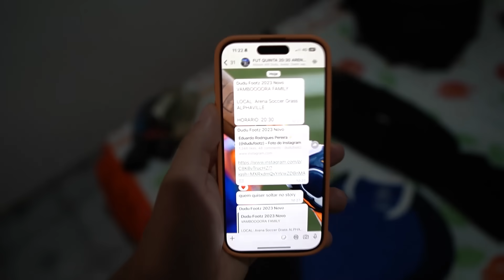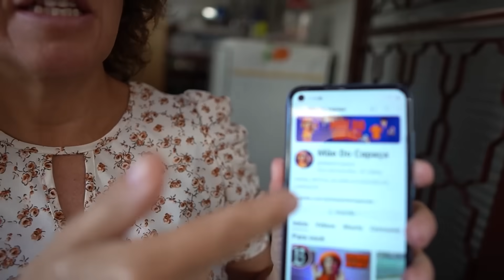ACHEI A MINHA PRIMEIRA LUVA DE GOLEIRO! DEPOIS DE 10 ANOS!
🧤DEPOIS DE MUITO TEMPO ACHEI A MINHA LUVA DE GOLEIRO QUE FIZ MUITAS DEFESAS!!!

FAÇA PARTE DO TIME CAPAÇA VOCÊ TAMBEM !

😂Kwai: @goleirodecapacete